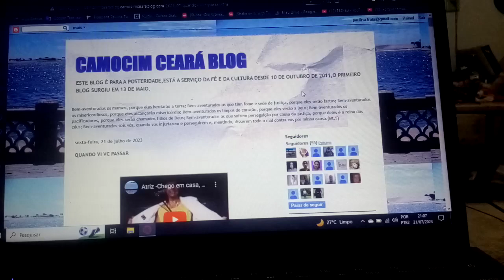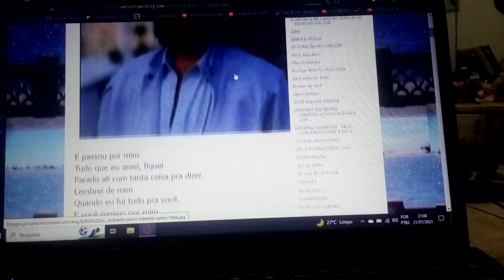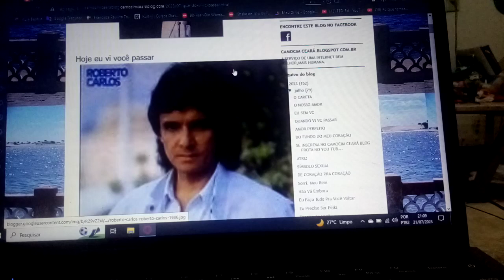Quando eu vi você passar - E passou por mim, Tudo que eu amei, fique Parado ali . ENSAIO COVER.